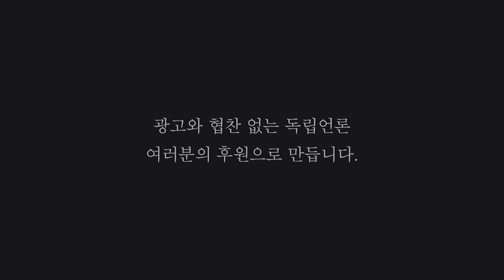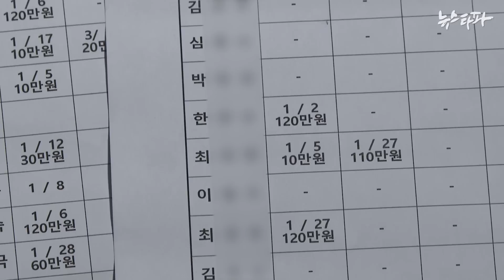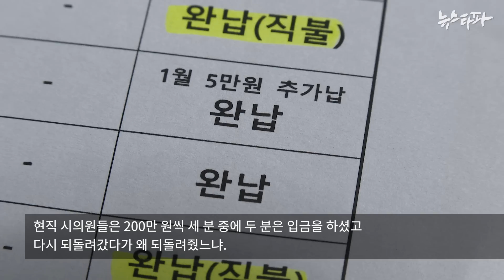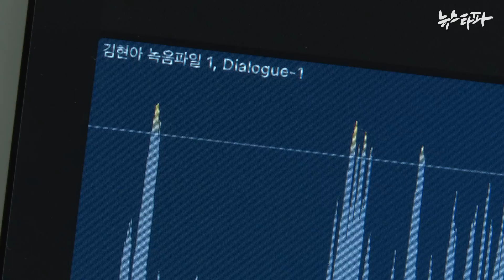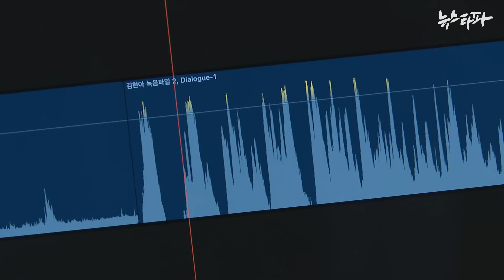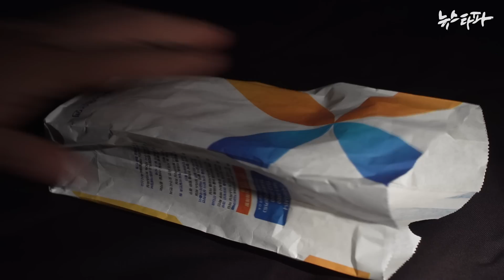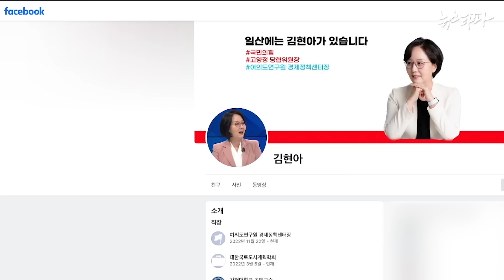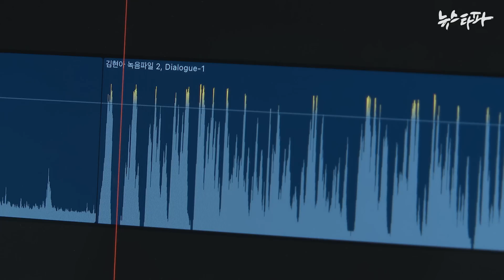김현아 '돈봉투 의혹' 추가 녹음파일..."3명, 200씩? 잘 쓰겠습니다" - 뉴스타파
뉴스타파는 지난 25일, 국민의힘 김현아 전 의원이 '운영 회비' 명목으로 돈을 내라고 독촉하는 내용의 녹음 파일을 공개했습니다. 당시 국민의힘 관계자는 이 돈이 단순 운영비가 아닌 불법 정치자금이었으며, 기초의원 공천을 위한 미끼 성격도 있었다고 말했는데요.

뉴스타파는 김 전 의원의 불법 정치자금 의혹을 밝혀줄 녹음파일을 추가로 공개합니다. 이 녹음파일에는 김현아 전 의원이 현직 시의원 3명과 만나 "200씩? 잘 쓰겠습니다" 라고 말하는 정황이 담겨 있습니다. 당시 현장에 있었던 시의원 중 한 명은 '시의원 3명이 현금 200만 원씩, 총 600만 원을 김현아에게 건네줬다' 라고 증언했습니다.